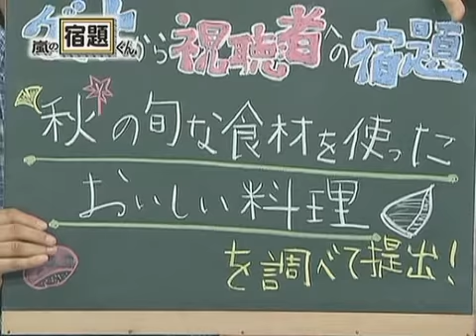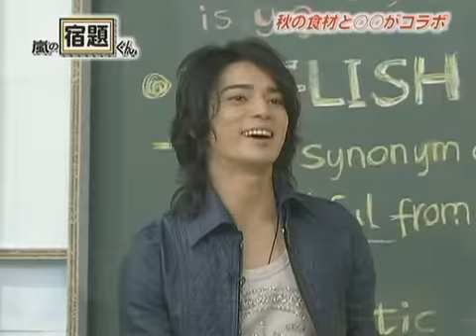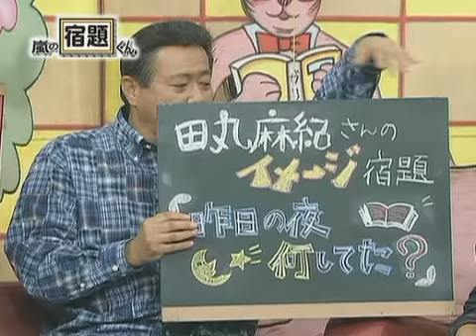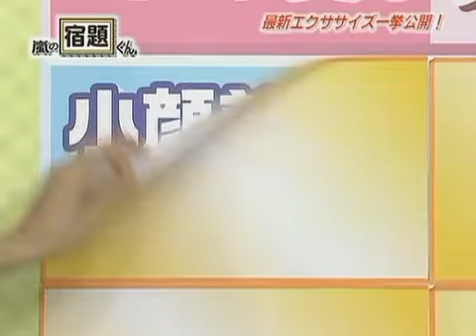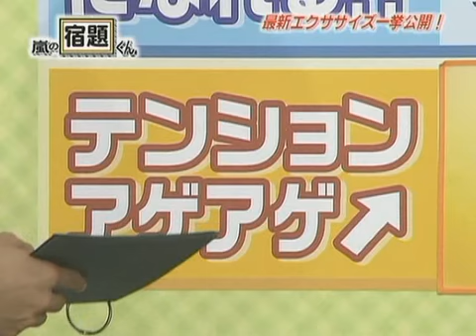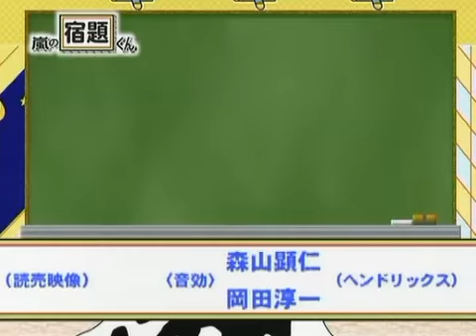face yoga 리프팅 페이스 요가